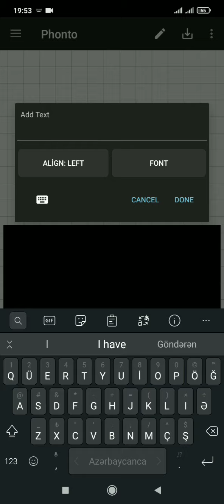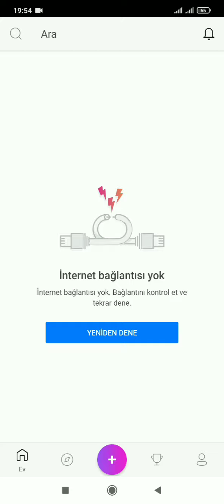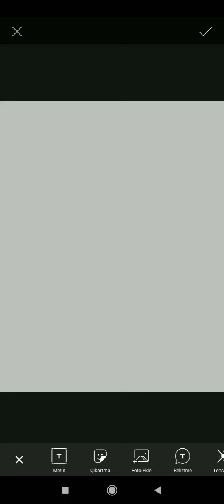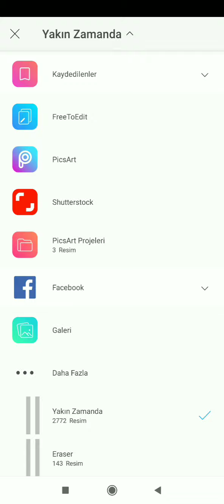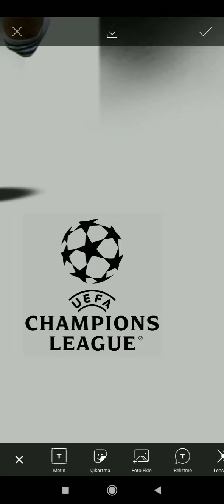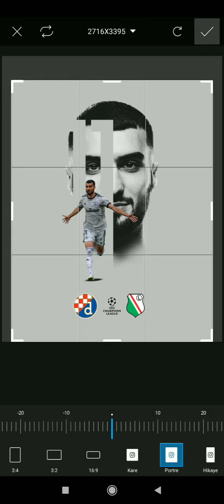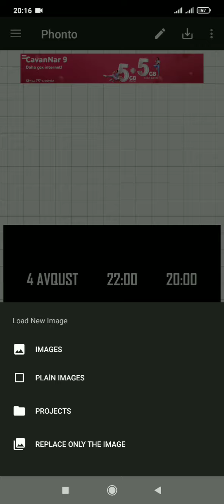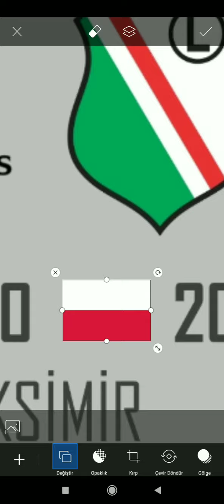🇭🇷 Dinamo Zagreb - Legia Warszawa 🇵🇱 MATCH POSTER | EDİT VİDEO (PicsArt Pro)